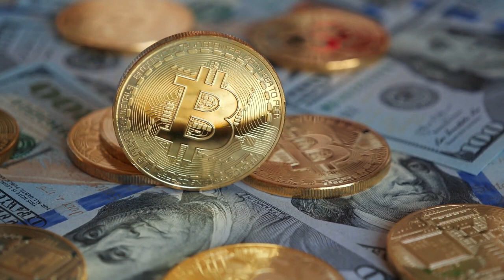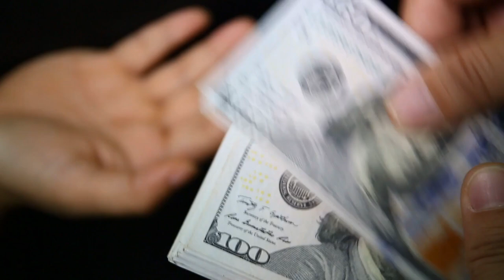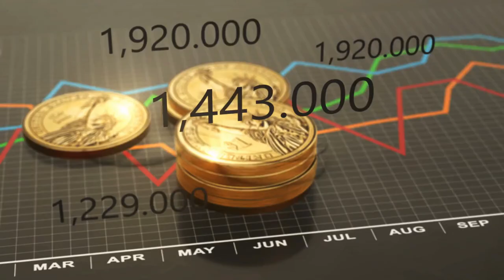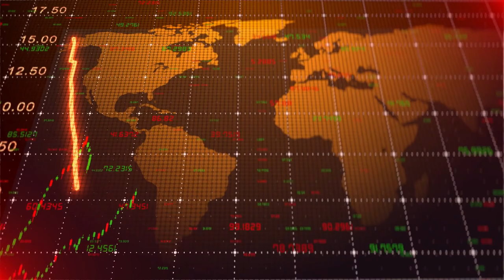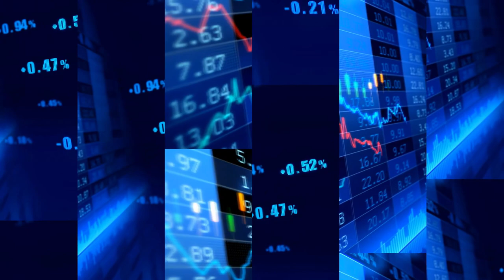XRP Hoy – Ripple Alternativa para CBDC- Australia, Canada Noticias de Bitcoin, Eth, FTX y XDC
Trayendoles las informaciones más importantes de XRP y el universo criptográfico. Estos son los temas de hoy. Un Banco principal Canadiense utilizará la solución de pago transfronterizo de Ripple.
RippleNet como alternativa de CBDC para el fondo monetario arabe.

00:00 Introduccion
0053 Banco Canadiense  utilizará Ripple
02:17 RippleNet  alternativa de CBDC arabe
 03:11 XDC se asocia con wadzpay
04:30 Goldman Sachs compra cripto
04:57 $3 mil millones en BTC,
05:47 $5.8 mil millones de Ether quemados
06:44 La FTX abre tienda en Australia
07:35 Bridgewater  invierte  en Crypto